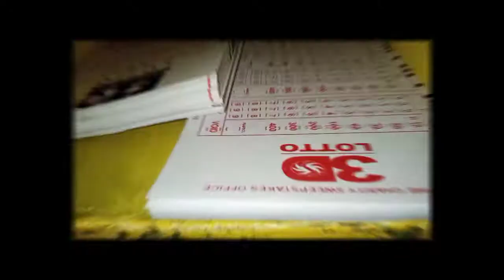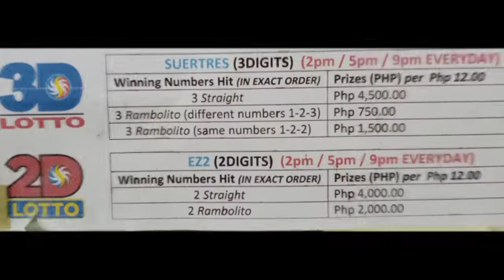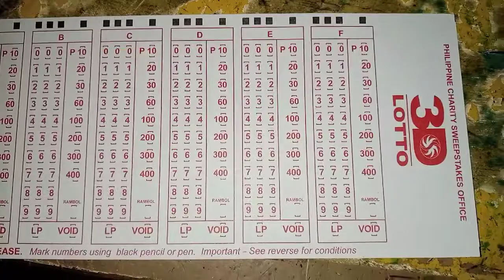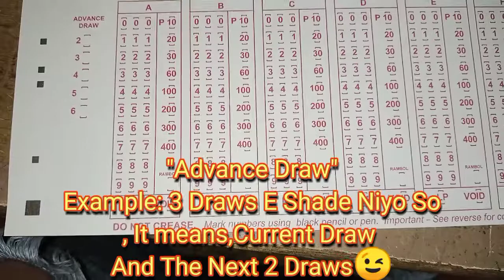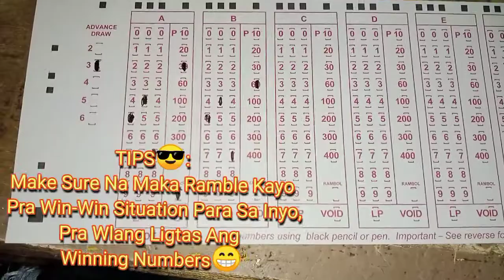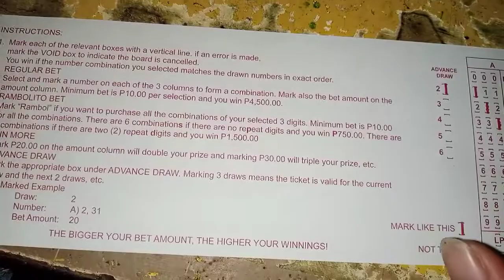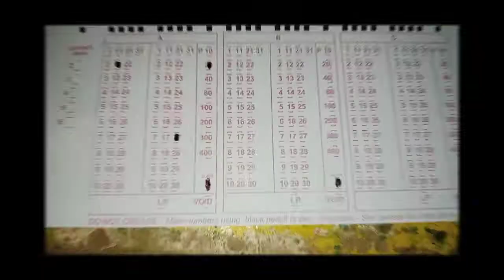Tutorial Paano Tumaya Ng 3D At 2D LOTTO+Pwede maging 4,500.00 ang 10.00?😳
More Taya,More Chances Of Winning
at Mas Marami Pa Kayong Matulongan😊💖...